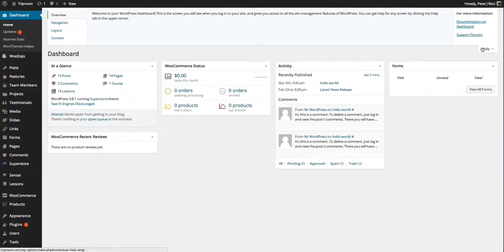Dashboard Help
WordPress Dashboard Help